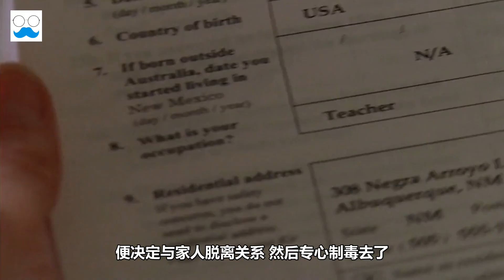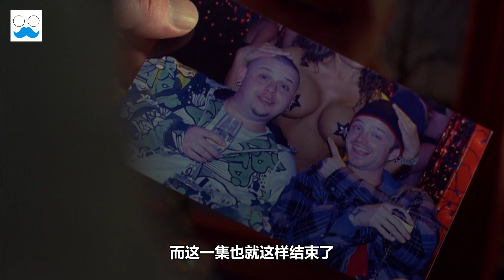【绝命毒师】第3季第5集：大快人心的剧情反转！默默签下离婚协议成全你，走了可不要想念我哦！// Breaking Bad S03E05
► 绝命毒师解说系列将带大家看看绝命毒师的剧情解说：第三季的第五集。

【蓝毛说】频道尊重电影/影集 还原真实情节，舍弃无谓的废话，吐槽但不偏离电影主题。